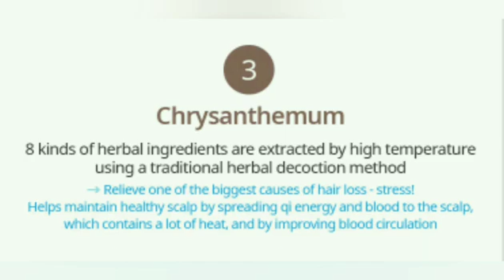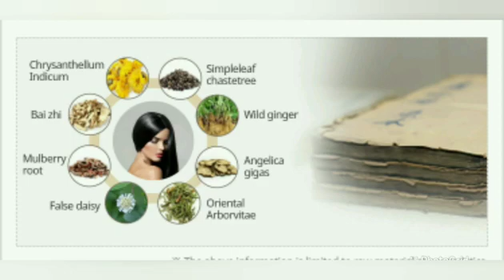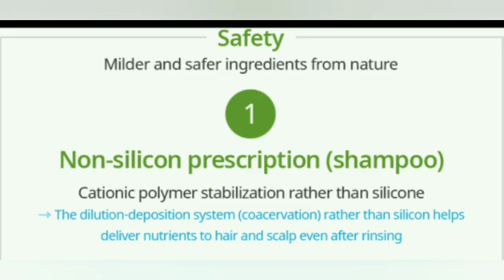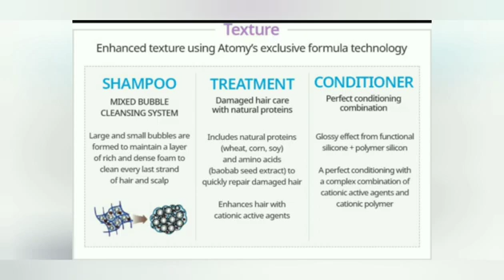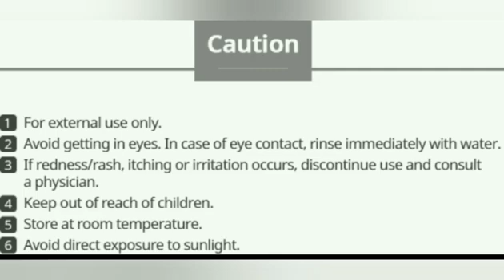Atomy ABSOLUTE HAIR CARE